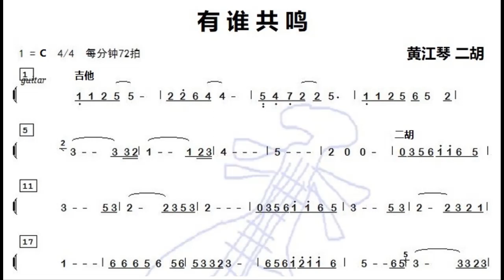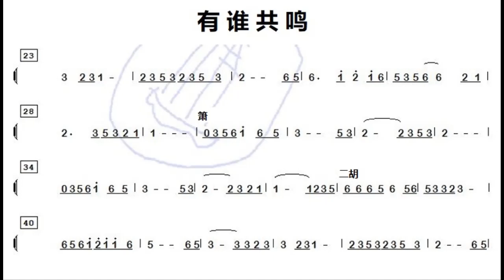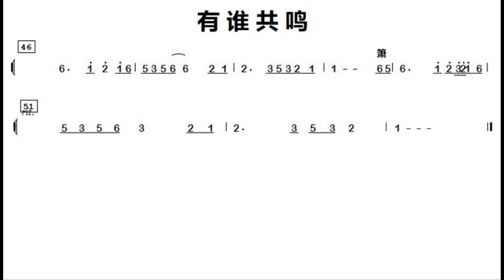*曲谱同步 (器乐 Instruments)* 有谁共鸣/有誰共鳴 黃江琴 二胡 C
谢谢光临！